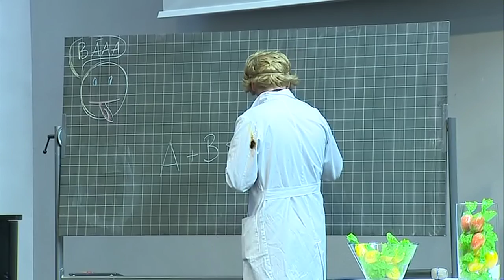Jugendwerkwoche unter dem Motto "Nimm 2"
Die Jugendwerkwoche stand in diesem Jahr unter dem Motto: „Nimm 2" -- in bewusster Anspielung auf das allseits bekannte Bonbon. Nimm 2 -- das hieß in diesem Zusammenhang allerdings: Kombiniere Schule und kirchliche Jugendarbeit. Je mehr beide Bereiche miteinander verbunden werden, desto süßer soll der schulische Alltag für Schüler werden: Das alte Sprichwort: Nicht nur für die Schule lernen wir, sondern für das Leben -- mag zwar abgedroschen klingen, bleibt aber trotzdem wahr: Es gibt neben der Vermittlung von Wissen soviel mehr -- und hier kann kirchliche Jugendarbeit so viel mehr bieten.